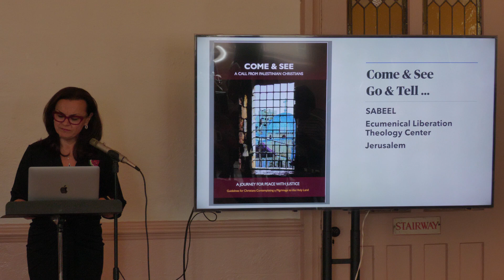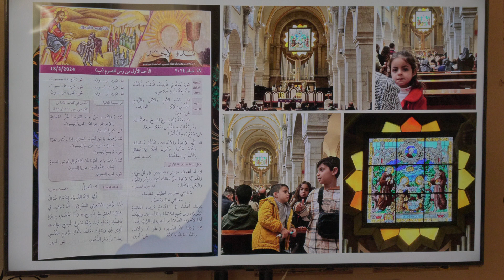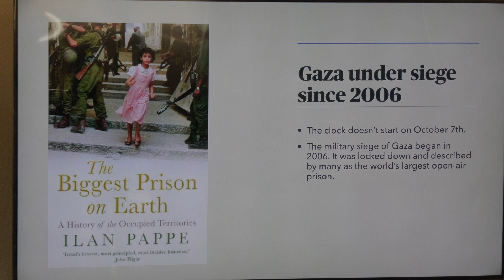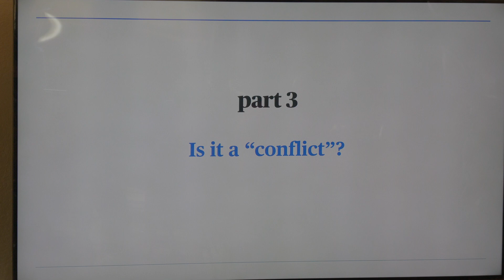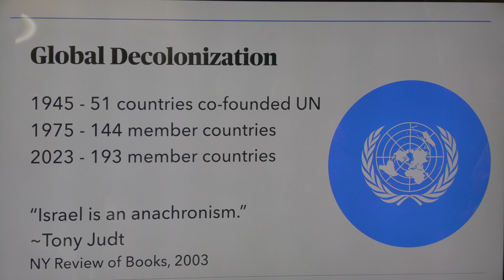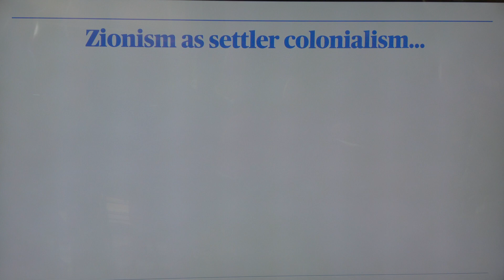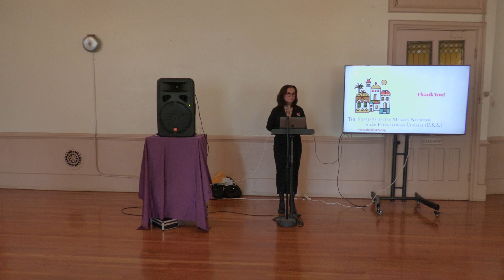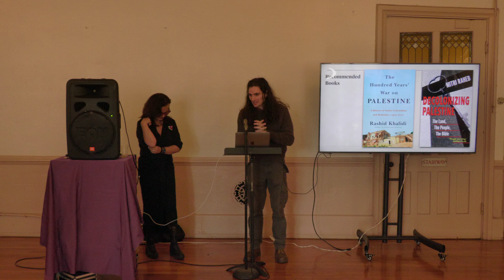Becoming Peacemakers: Noushin Framke’s Trip to Palestine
Noushin Framke is an elder is the PC(USA) and a founding member of the denomination’s Israel/Palestine Mission Network (IPMN). She joined us on April 21 to tell us about her trip to the West Bank in February.